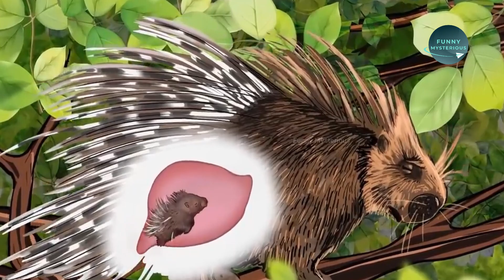দেখুন কত কষ্টে প্রাণীরা বাচ্চার জন্ম দেয়। যা দেখলে চমকে যাবেন || Extreme Birth facts bangla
Hello viewers,
In this video you can gather a brief knowledge about  Extreme animal Birth facts explained in this video with my Bangla voice over. Everything i discuss in this video elaborately. This video increase your knowledge about this topic. Keep watching my videos.

Title:- দেখুন কত কষ্টে প্রাণীরা বাচ্চার জন্ম দেয়। যা দেখলে চমকে যাবেন Extreme Birth facts bangla

1. animal birth facts
2. amazing facts
3. unknown facts
4. interesting facts
5. amazing video